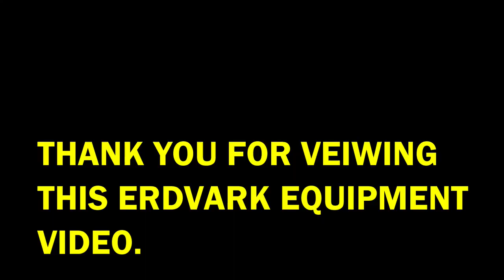Chisel Plough HSH1000 / Erdvark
The Erdvark HSH1000 & HST1000 HD Hydraulic Reset Chisel Plough are developed to work in deep and heavy soil conditions. The HSH1000 has a standard tine fitted with the flat reversible point. The HST1000 has the same tine profile fitted with a cast point. The under frame clearance is 1000 mm with a 16.5 kN breakaway force and 500 mm tine jump. This implement is available in mounted and trailed units with folding wings on the wide models. A hydraulic coulter and hydraulic roller system is available.